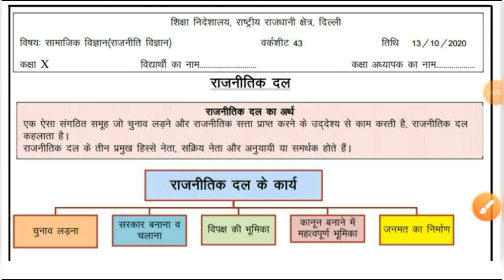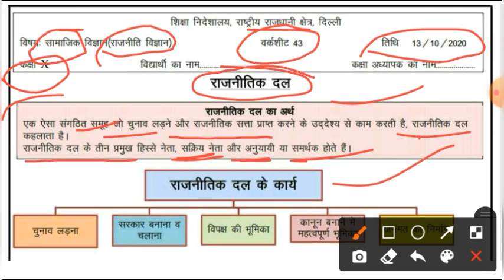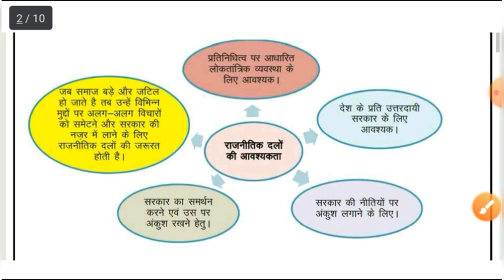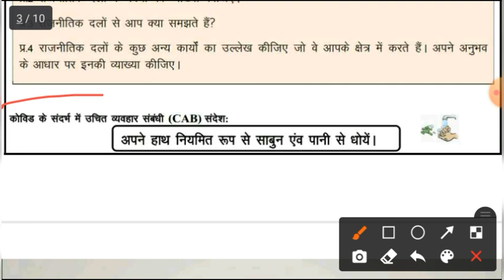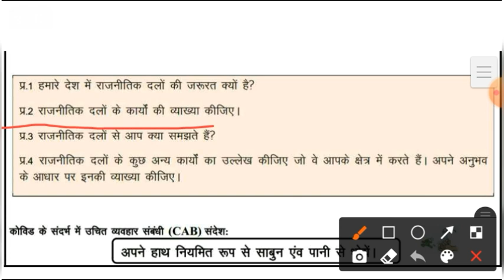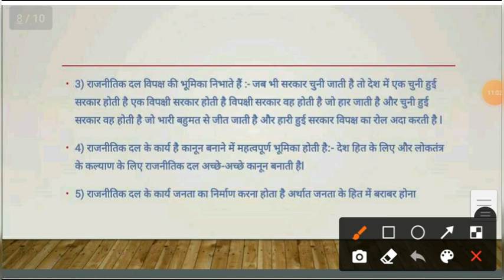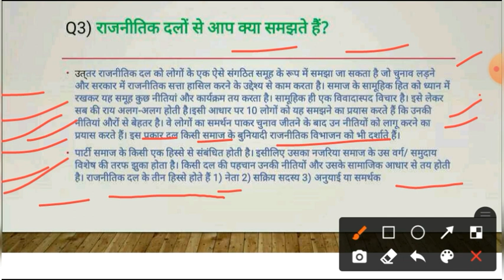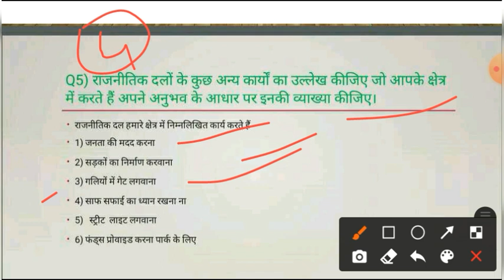Class 10 SSt Worksheet-43 Hindi Medium | Class 10 Social Science | 10 SSt Worksheet 4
Class 10 SSt Worksheet-43 Hindi Medium | Worksheet-43 | Class 10 Social Science | 10 SSt Worksheet 43

Class 10 SSt worksheet-43 Hindi Medium || 10 Class SST Worksheet-43 || Answer/ Solution | S.S.T |

open the link and Complete your worksheeet